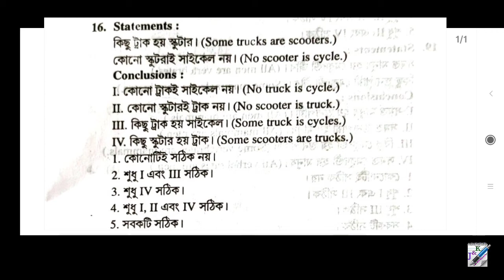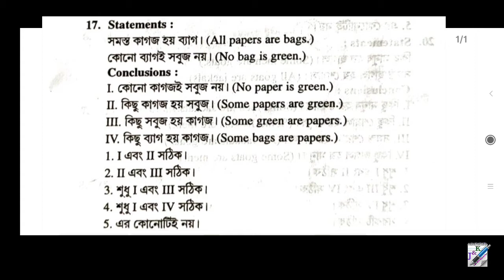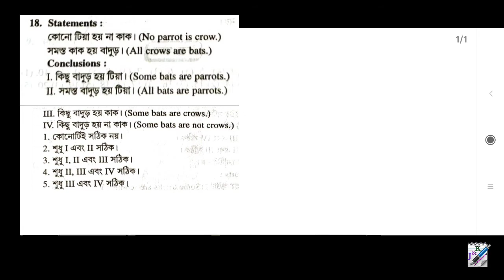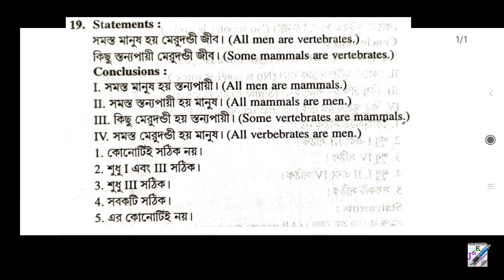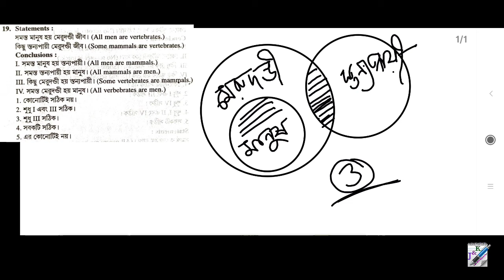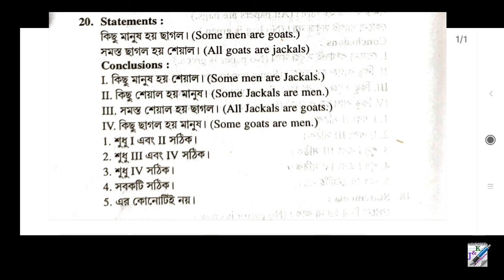বাংলা রিজিনিং | মন্তব্য ও সিদ্ধান্ত | Statement & Conclusion | Bengali Reasoning | Part 3